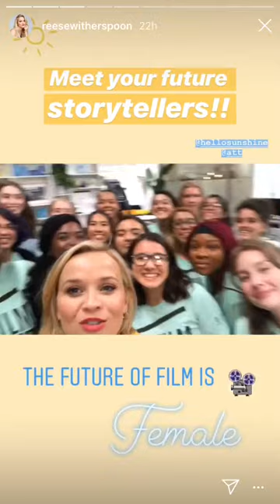Reese Witherspoon's Instagram Story [Hello Sunshine!]